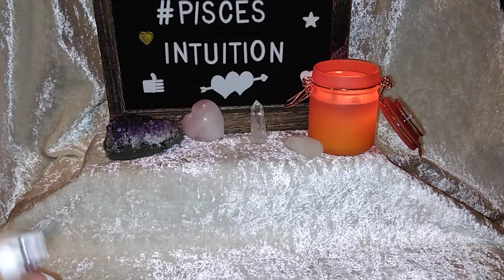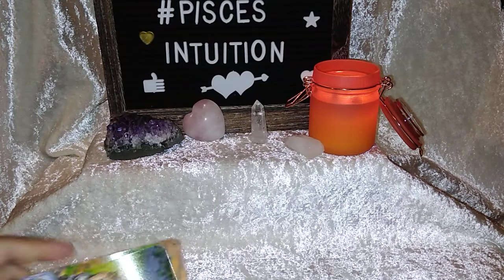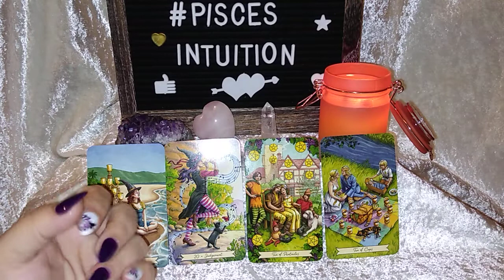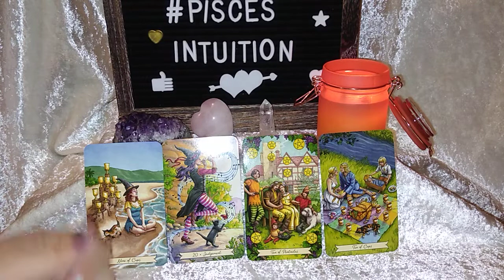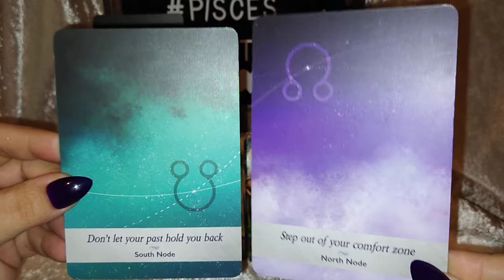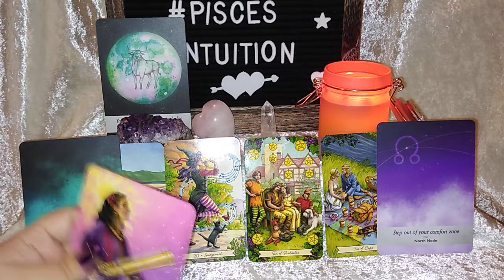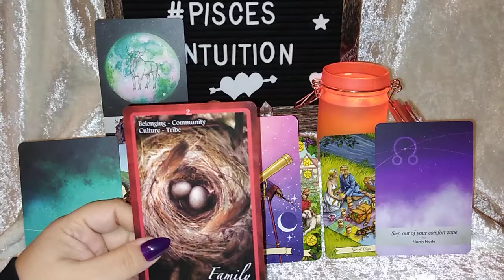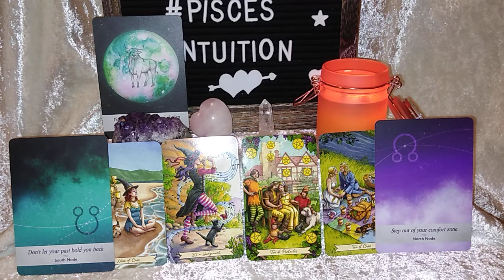Aquarius ♒ | Absolutely Stunning Reading! | Mercury Retrograde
✨Cards Used In This Video:
☽   Chakra Insight Oracle by Caryn Sangster